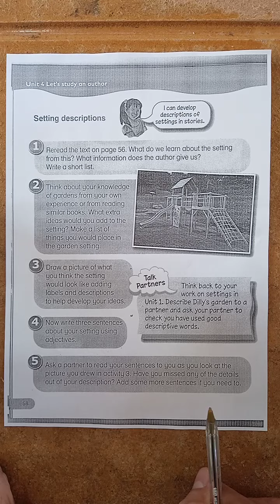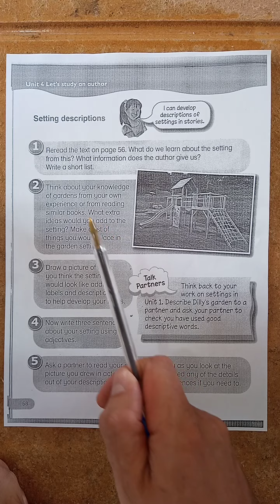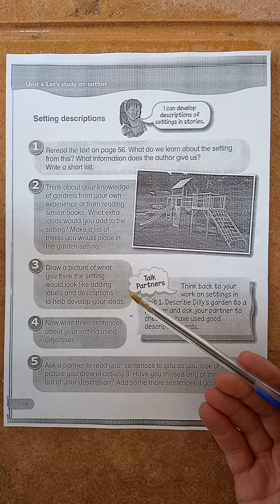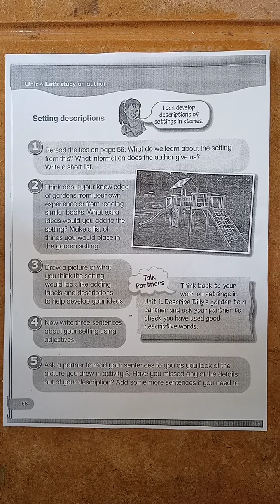Year 3 English Setting Descriptions Wednesday and Thursday Term 2 Week 3